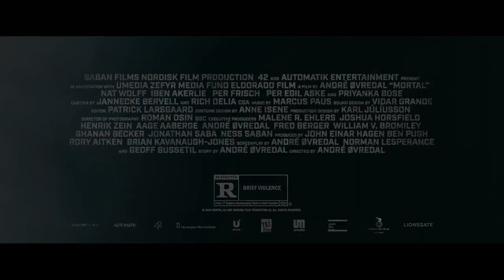Mortal Theatrical Trailer 2020